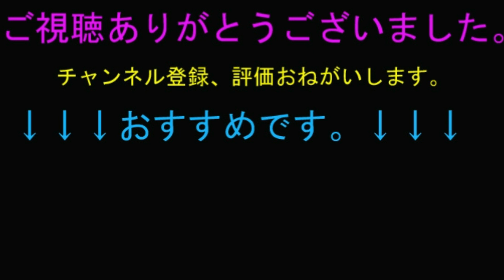ハムスターの夜間行動 赤外線撮影 暗闇の中で回し車で遊んだりしています。